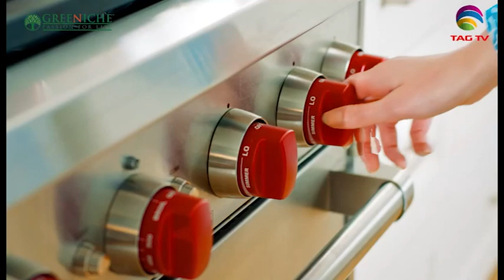Pakistan News Bulletin with Rukhsar Shahzad, Feb 23, 2022